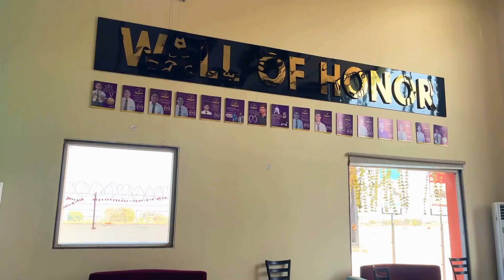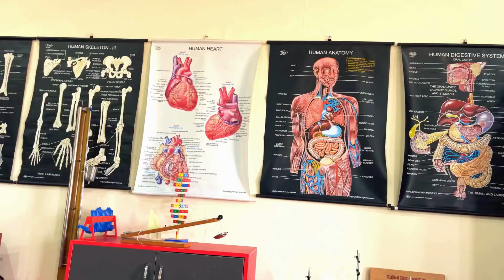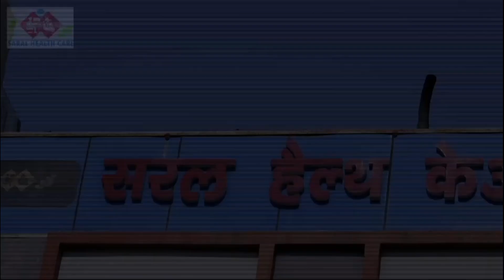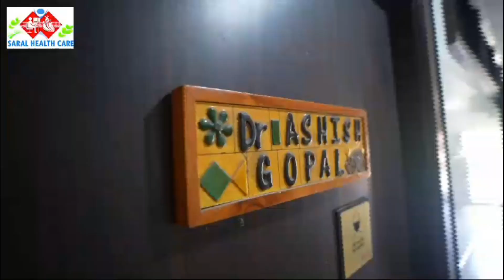आज शाम 6:00 बजे होगी इंडिया गठबंधन की दिल्ली में मीटिंग